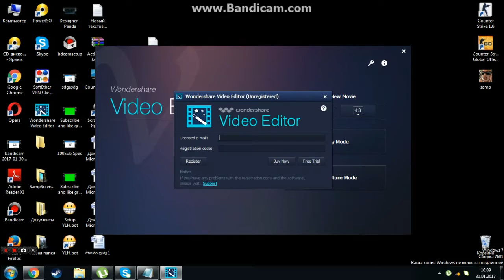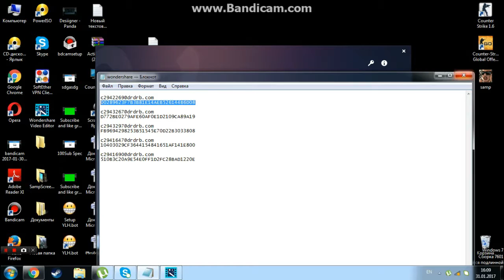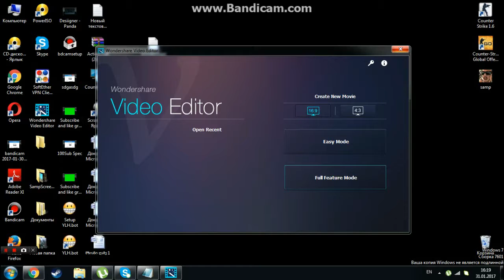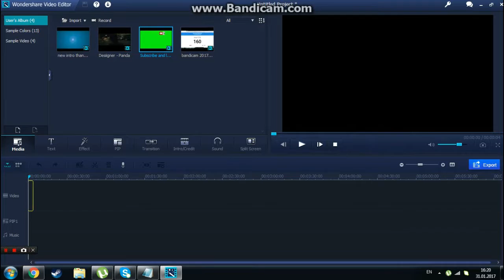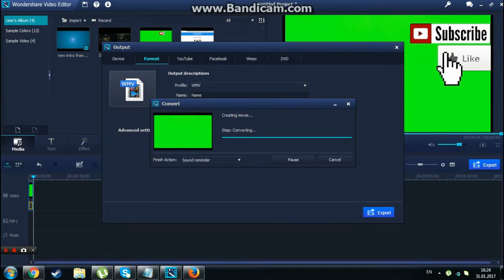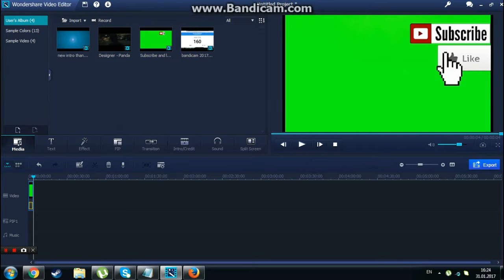როგორ დავკრაკოთ Wondershare Video Editor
გამარჯობათ მე ვარ დემე და ამ ვიდეოში ნახავთ თუ როგორ უნდა დაკრაკოთ Wondetshare Video Editor დაწვრილებით და გასაგებათ

D772BE0279AFE60AF0E1D2109CA89A19

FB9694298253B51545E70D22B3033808